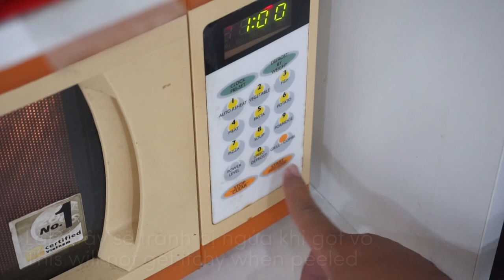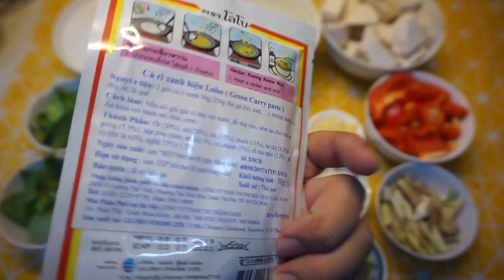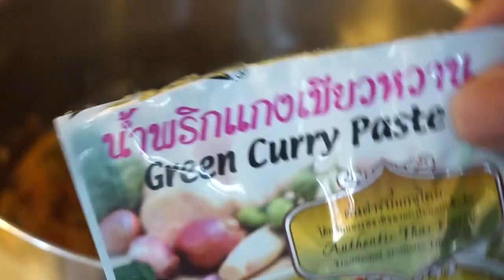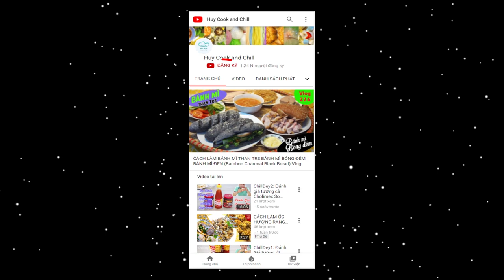Cách làm Gà nấu cà ri xanh Cách nấu cà ri gà chuẩn gu Thái (Thailand green curry chicken)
Quay trở lại sau kỳ nghỉ tết, mình xin gửi cả nhà món ăn đậm đà xứ chùa vàng mừng năm mới nhé. Với vị thơm lừng hương cà ri xanh, thơm ngon beo béo nước cốt dừa, đậm đà thịt gà. Chắc chắn sẽ là món ăn tuyệt vời để khởi đầu năm mới với nhiều hy vọng mới nhé!

@ Các bước thực hiện:
Bước 1: Sơ chế:
- Gà rửa sạch chặt miếng vừa ăn, chần sơ qua nước sôi có gừng, hành tím, sả, chanh
- Khoai môn gọt vỏ, cắt khúc, chiên vàng
- Ớt chuông rửa sạch, cắt khúc
Bước 2: Chế biến:
- Bắc chảo phi thơm sả, gừng, tỏi, hành tím. Tiếp cho cà ri xanh, sa tế, gà vào xào săn lại. Rồi cho hạt nêm, muối, đường, bột ngọt vào trộn chung. Đậy nắp 20-30 phút cho thấm gia vị.
- Tiếp cho nước dừa vào nấu cùng lá cà ri, lá chanh, húng quế. Sôi thì tắt bếp gắp gà qua nồi mới, lược lấy nước cà ri.
- Tiếp cho nước cốt dừa, nước mắm, nước xốt tạo màu cùng khoai môn, ớt chuông đã chiên vào. Cà ri sôi thì tắt bếp ra món thưởng thức cùng bánh mì, rau thơm, muối tiêu chanh.

@ Nguyên liệu gồm:
+ Xử lý gà:
1. Thịt gà (đùi, ức, cánh...): 1kg
2. Sả cây: 100gr
3. Chanh: 1 trái
4. Gừng: 100gr
5. Hành tím: 50gr

+ Nấu cà ri:
1. Dầu ăn: 50ml
2. Sả cây: 100gr (sả băm, sả khúc)
3. Gừng: 30gr
4. Hành lá: 30gr
5. Tỏi: 30gr
6. Cà ri xanh: 50gr
7. Sa tế: 30gr
8. Hạt nêm: 30gr
9. Bột ngọt: 30gr
10. Muối: 5gr
11. Đường: 30gr
13. Nước cốt dừa: 300-500ml
15. Lá cà ri: 20gr
16. Lá húng quế: 20gr
17. Khoai môn (khoai tây): 400gr
18. Ớt chuông đỏ: 200gr
19. Nước mắm: 30ml

+ Xốt tạo màu:
1. Ớt chuông xanh: 200gr
2. Nước lọc: 100ml

Ăn kèm bánh mì, rau thơm, muối tiêu chanh